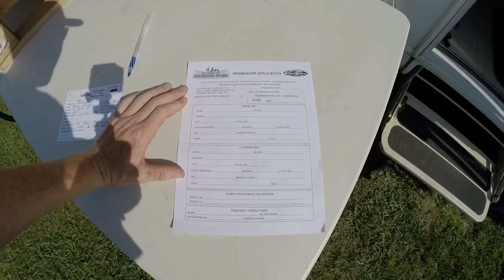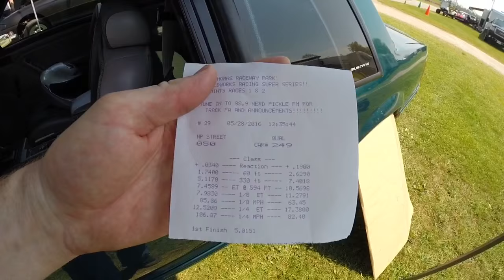AVV 1.1 Saturday, St. Thomas Raceway Park 2016 Street Class How to bracket race. Or Not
A Vince Vlog 1.1
part one of two from St. Thomas Raceway Park.
Street Class
Get to Sparta!
How to bracket race